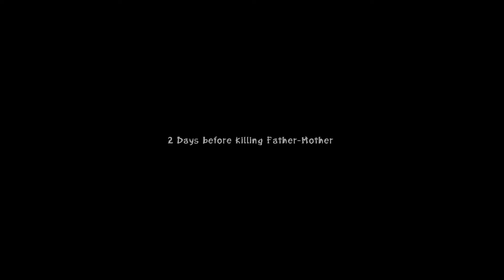Crítica videojueguil - Zeno Clash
Otro video donde demuestro que no sé pronunciar títulos en inglés.
3:35 Ahí me re fallo, quise decir; «Aprovechan las físicas y tienen un enfoque cuerpo a cuerpo».

Discord (Tienen que esperar que les de el rol de miembro)